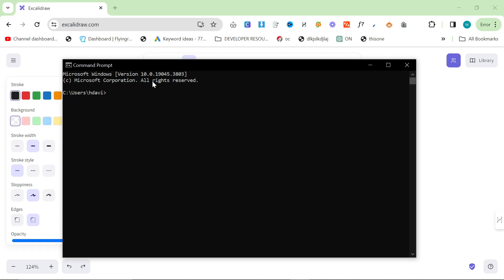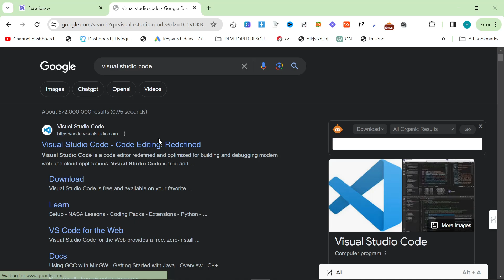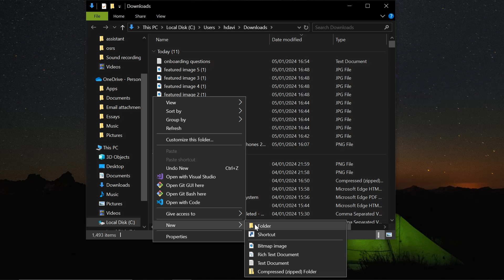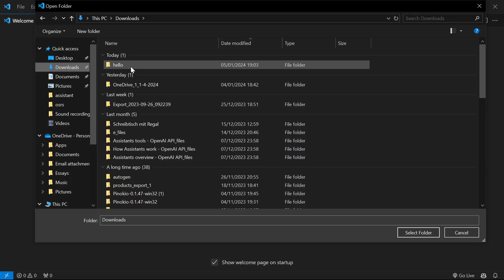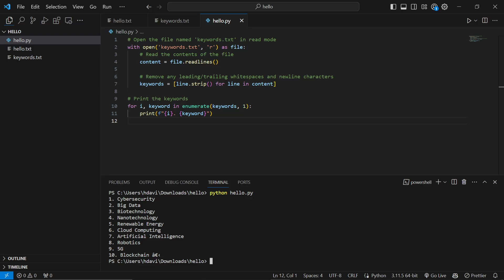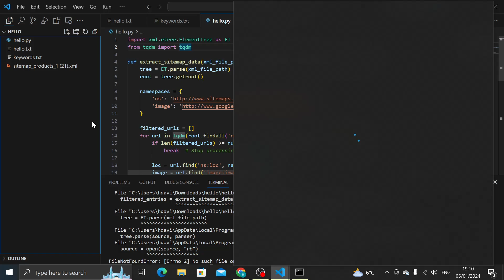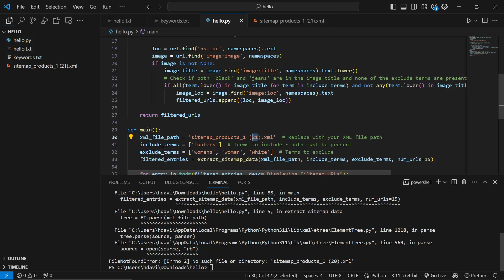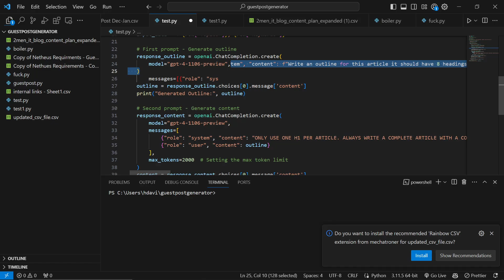How I Code With No Programming Experience (And How You Can Too)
ChatGPT coding has come a long way, and being able to master the basics is vital.

3 Years ago, around the same time as I started my YouTube channel, I also decided I wanted to learn to code. Although I wasted a lot of time working on various projects, I never really learned how to write actual syntax

However, when ChatGPT rolled along, I realised that you could now write your own scripts which can be used to save you bags of time, just simply by using ChatGPT and running them in visual studio code.

I finally learned how to play around with ChatGPT coding, and programming various scripts which have already saved me hundreds of hours and made by process significantly better and quicker

This AI Assisted content generation method is one of the strongest I've found, and is only really possible with some ability to play around with Visual Studio Code and python

Visual Studio Code is just a way to visualize how computers react with your code and your files, which is familiar to us in the context of working online, but maybe not so easy to grasp for those